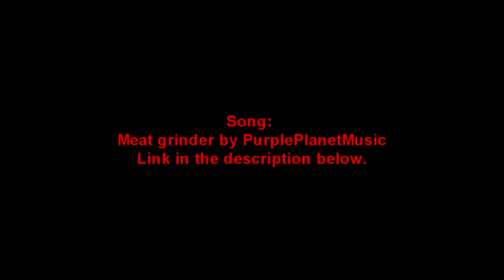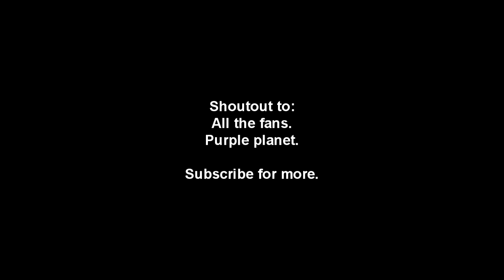Cs:go Purple planet (Highlights)